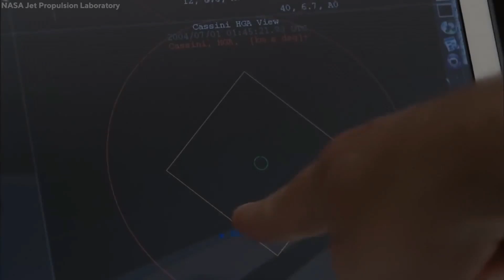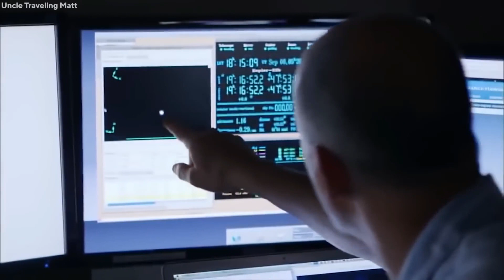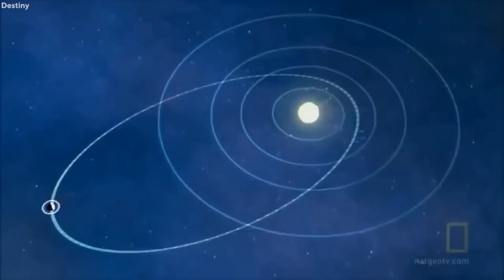Nasa Just CONFIRMED The Tenth Planet Discovery Reveals Is Larger Than Pluto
Planet, and all bets have been off since this monumental decision. Recently, scientists at the California Institute of Technology proposed that there might be a tenth planet in our solar system. The team asserted that it appears to be 10 times the mass of Earth and that it is hiding out in the remote recesses of our solar system—well beyond the orbit of Pluto.
So, have they actually found planet ten? Let’s find out!
Welcome to Space World. In today’s video we are going to talk the confirmation of tenth planet discovered by Nasa and its larger than Pluto. So, if you want to know more about it then stay with us until the end of the video.
Universe is a strange yet beautiful place because you never know what you are going to find the very next moment. A similar miracle happened recently when scientists from the California institute of technology caught the glimpse of another planet lurking around in our solar system, calling it the tenth planet.
Before this discovery, Mike Brown, who was behind the work, noted that the existence of a 10th planet is extremely likely:
"Hey Planet Nine fans, a new eccentric KBO was discovered. And it is exactly where Planet Nine says it should be," Brown tweeted. Furthermore, he says, the new object “takes the probability of this being a statistical fluke down to ~.001% or so.”
Similar discoveries have been made in relation to new dwarf planets. Located about 13.7 billion km from the Sun, 2014 UZ224 measures about 530 km in diameter and takes around 1,100 Earth years to complete its orbit. And so, our littler corner of the cosmos has been in quite the state of flux.
But it appears that there may be more surprises lying in wait at the edge of our Solar System.
Kathryn Volk and Renu Malhotra at the University of Arizona have noticed some strange movement out in the Kuiper belt...movement that they believe could suggest the existence of a tenth planet. To break this down a bit: Objects in the Kuiper belt are far enough away from the other major bodies in our solar system that the gravitational influence of the large planets doesn't impact them at least, not to a measurable degree; however, their movements can still be predicted, thanks to sky surveys and a host of advanced technologies.
Astronomers have found a tenth planet, larger than Pluto and nearly three times farther from the Sun as Pluto is today.
Temporarily designated 2003 UB313, the new planet is the most distant object yet seen in the solar system, 97 times farther from the Sun than the Earth is. It also is the largest body yet found orbiting in the Kuiper belt, the group of icy bodies including Pluto which orbit beyond Neptune.
Like Pluto, 2003 UB313 is covered by methane ice, and at its present distance is chilled to just 30°C above absolute zero, says Mike Brown, the Caltech astronomer who announced the discovery. The sleep-deprived father of a three-week-old daughter, Brown said the discovery was “almost as exciting as having a new baby”.
Adding to this, Pluto was the only object known in the Kuiper belt until 1992, but since then astronomers have spotted hundreds more faint, icy bodies with orbits beyond Neptune. Five years ago, Brown’s group began a systematic search for big Kuiper belt objects, which earlier yielded Quaoar – about 800 miles in diameter – and Sedna, previously the most distant object known at 91 times the Earth’s distance from the Sun.